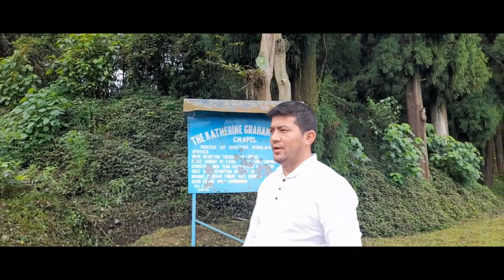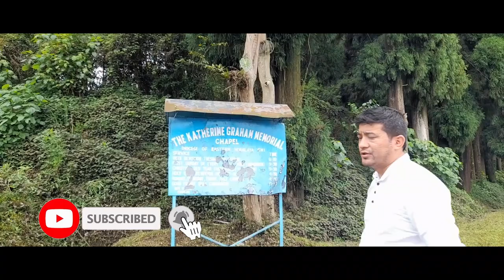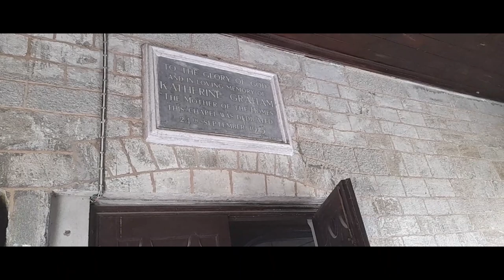Dr Graham's Homes Kalimpong | Full Tour | Covered by ChewangK vlogs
ChewangK Vlogs